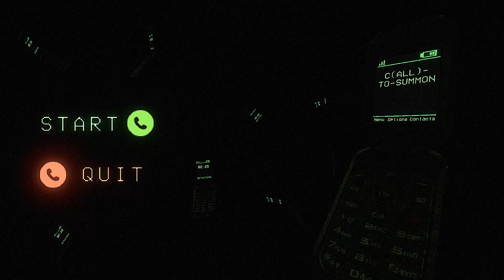Call To Summon korku oyunu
kısa korku oyunu